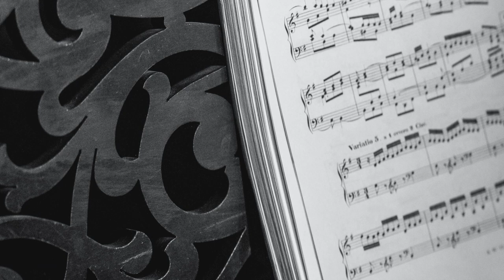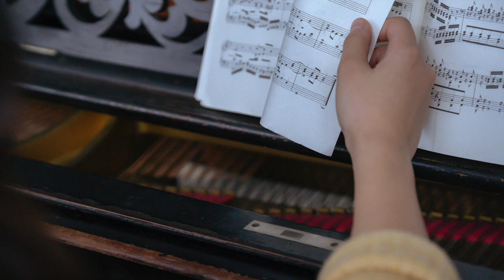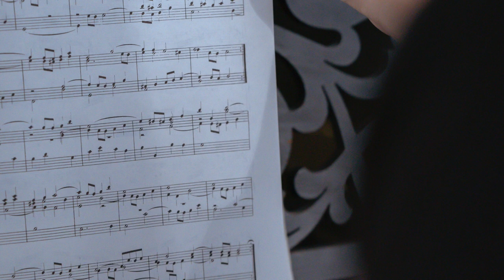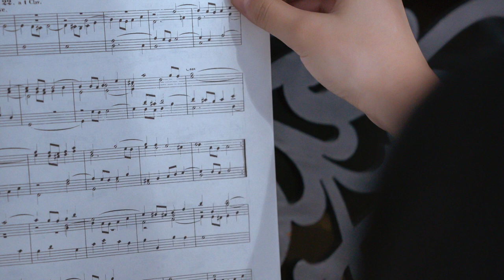Mozart | Requiem Mass in D minor | Classical Music for relaxation, meditation and Sleep 4K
Music for relaxation, meditation and sleep associated with nature images, this video was especially set to optimize peace and wellness.

Classical music and relaxation go hand in hand; the soft sounds from string instruments are both beautiful to listen to and calming. While studies have been done on the effects of listening to music on the human psyche, there is something in particular about classical music that relaxes and “heals” the body.

It’s the structure and slow tunes of most classical music, specifically, that creates a calming effect on the listener. This is due to the release of dopamine which is the body’s natural happy chemical that improves a person’s mood, and also blocks the release of stress.

Aside from improving a person’s mood and helping them to relax, there are a wide range of benefits from listening to classical music that affect all ages, and all stages of life, from babies to the elderly. Such beneficial effects include:

Improved sleep
Reduced stress
Better memory
Lowers blood pressure
Higher emotional intelligence

Wolfgang Amadeus Mozart started composing the Requiem Mass in D minor (K. 626) in Vienna in 1791, following an anonymous commision from Count Franz von Walsegg, who requested the piece to commemorate the anniversary of his wife's death. Mozart passed away on December of 1791, however, having finished and orchestrated only one movement. The Requiem is widely considered one of Mozart's greatest works, and its composition process is surrounded a shroud of mistery and myths, usually attributed to Mozart's wife Constanze, who had to keep secret the fact that Mozart hadn't completed the work in order to be able to collect the final payment from the commision. It is commonly accepted that Mozart finished the Introitus, and left detailed sketches of the Kyrie and Dies Irae all the way to the first eight bars of the Lacrimosa and parts of the Offertory. There are now several completions of the Requiem Mass, though the most common by far (considered the standard version of the piece) is the one by Franz Xaver Süssmayr. He not only completed the movements Mozart left (borrowing an unespecified amount from Joseph von Eybler's previous attemps at completing the work) but also added several movements of his own: Sanctus, Benedictus, and Agnus Dei. He then added a final section, Lux aeterna by adapting the opening two movements which Mozart had written to the different words which finish the Requiem Mass. The myth surrounding this work was increased by the fictional rivarly between Mozart and Antonio Salieri first expressed in 'Mozart and Salieri', a play by Alexander Pushkin, which in turn inspired an opera by Rismky Korsakov of the same name, the inmensely popular 1979 play 'Amadeus', by Peter Shaffer, and it's 1984 film adaptation by Miloš Forman. The Requiem is scored for 2 basset horns in F, 2 bassoons, 2 trumpets in D, 3 trombones (alto, tenor & bass), timpani (2 drums), violins, viola, and basso continuo (cello, double bass, and organ). The vocal forces include soprano, contralto, tenor, bass soloists, and an SATB mixed choir.